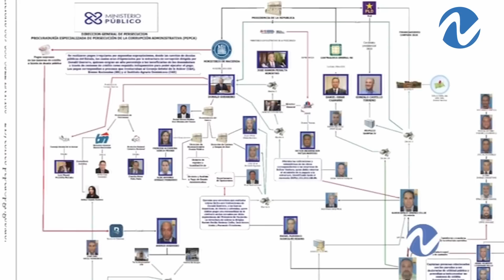Foto-crónica: Con temas de interés a través del lente de Franklin Guerrero | Nuria Piera